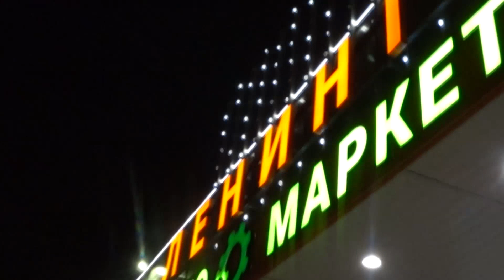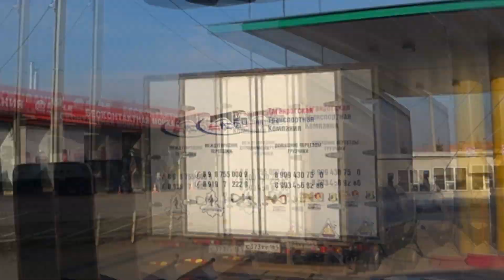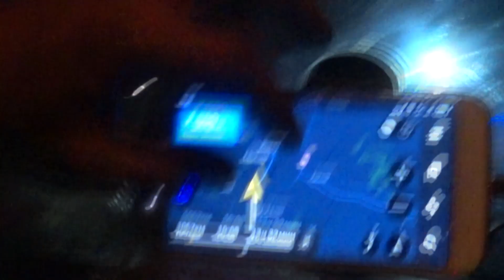truck# Сорвался груз,неправильно закрепил, штабелер пробил борт и кабину)).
загрузка Чехов и т.д Москва едим Ростовская область выгрузки.